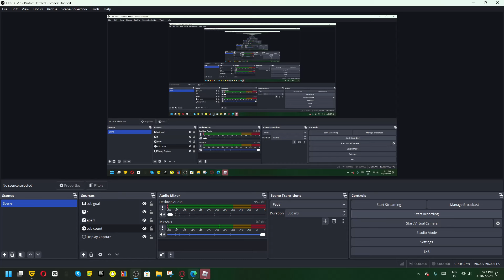Random Strongest Battlegrounds Footage 56